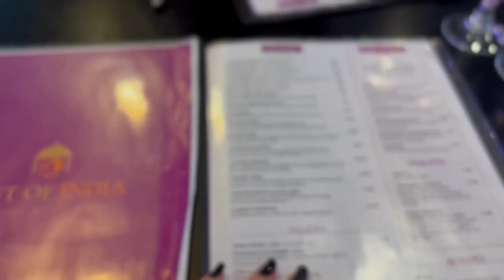Getting a new TATTOO In PARIS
Wanted to make my love to Paris last forever, so I got a tattoo. Come with me to get it.